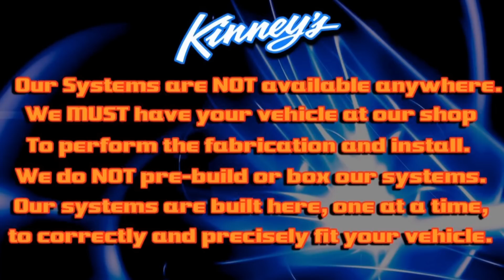2015 Camaro SS Custom Tunnel Ram performance exhaust by Kinney's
Our Best selling System for the Chevrolet Camaro ever! Outsells our Street Demon, Flowmaster, Corsa, Magnaflow and Flo~Pro components combined! Nothing we offer or have heard sounds as crisp, deep and spot on as this Tunnel Ram custom system. 16 horsepower and another mile per gallon are impressive numbers indeed!  The Tunnel Ram mufflers are lifetime warranty expansion chambers that have zero restriction. We Offer our systems in stainless steel or heavy duty aluminized tubing for long lasting durable service. Our custom systems cannot be found anywhere online as we do not build them and box them up. We simply don't and simply won't. Our Kinney's custom systems are proudly built one at a time with extreme care and precision, not tossed into a box without concern of fit or finish. Check our our amazing website to see all of our custom tip selections. Go on, be amazed!